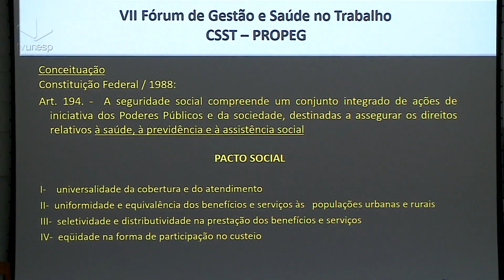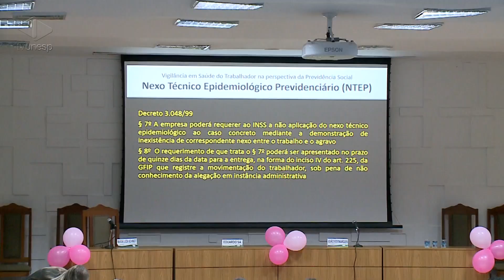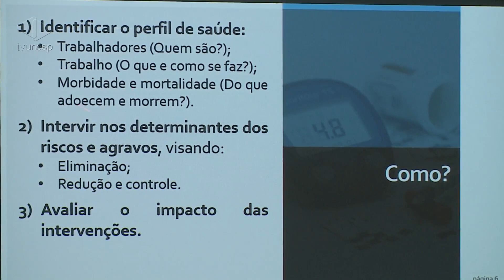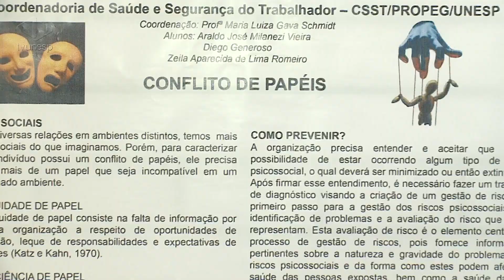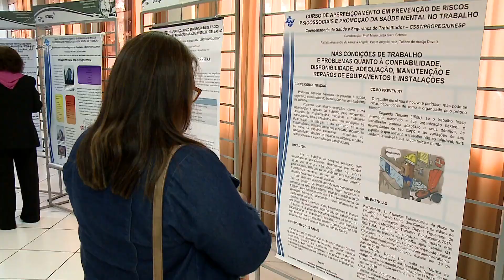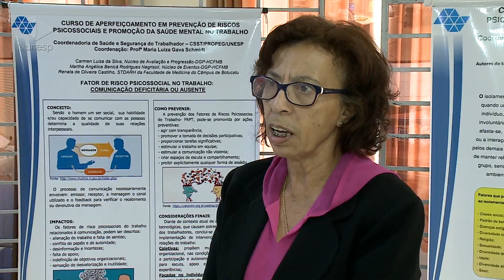Unesp Notícias | Botucatu recebe sétima edição do Fórum de Gestão e Saúde no Trabalho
Reportagem | Botucatu recebe sétima edição do Fórum de Gestão e Saúde no Trabalho
O campus da Unesp em Botucatu sediou a sétima edição do Fórum de Gestão e Saúde no Trabalho, promovido pela Coordenadoria de Saúde e Segurança do Trabalhador da Unesp (CSST). Nossa equipe acompanhou a primeira palestra do evento. A reportagem é de Leire Bevilaqua.